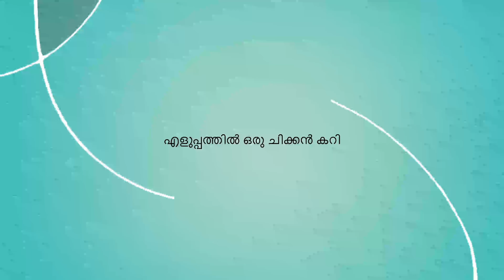Simple chicken Curry for beginner l Bachelors Chicken Curry l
This is a very delicious & easy chicken recipe. It goes well with parotta, chapatti, puttu, fried rice etc. Plz try & let me know your suggestions.

Ingredients :
Chicken - 1 kg
Coconut oil - 2-3 Tbs
Medium-sized onion chopped - 4
Salt - 1 - 11/2 Tbs
Crushed ginger & garlic - 2 Tbs
Curry leaves - 2 sprig + 1 Tbs
Green chilli - 3 nos
Tomato chopped - 2 nos
Turmeric powder - 1/2 Tsp
Eastern chicken masala - 2 1/2 Tbs
Chilli powder - 1 Tbs
Water - 2 cup (250 ml cup)
Crushed pepper - 1/4 Tbs
Fennel seed powder - 1/4 Tbs